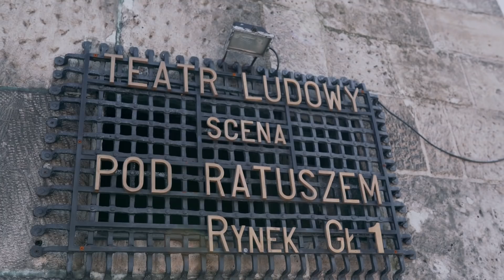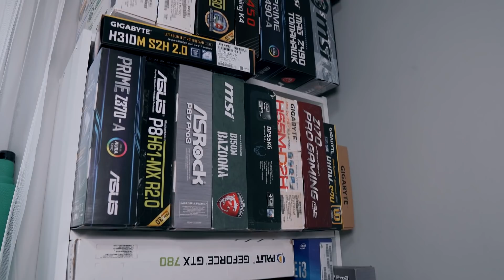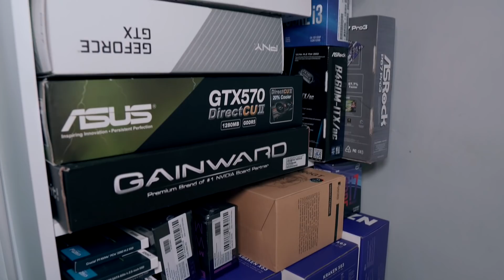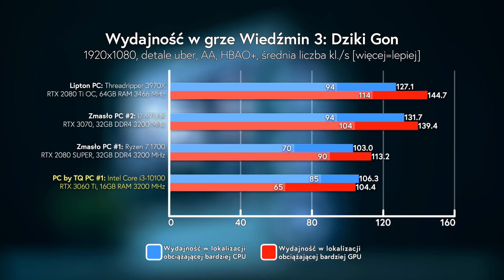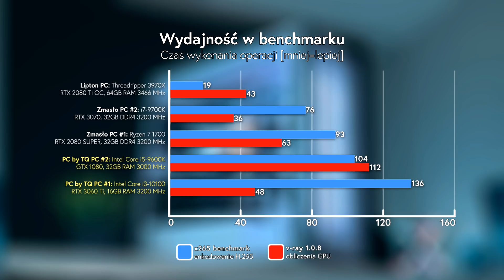KOMPUTEROWE PODRÓŻE #2 | POLSKI KRÓL XEONÓW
W drugim odcinku "Komputerowych Podróży" zapraszam Was na wycieczkę po Krakowie. W tym jakże pięknym mieście swoje studio ma niekwestionowany polski król Xeonów. PC by TQ. Z Michałem pogadaliśmy o życiu, basenach z kulkami i szybkich jak strzała komputerach.

Główny sprzęt nagrywający: Blackmagic Pocket Cinema Camera 6K
Pomocnicy sprzęt wideo/foto: Panasonic G7
Pomocniczy sprzęt wideo/foto: DJI Osmo Pocket
Obiekty BMPCC 6K: Sigma AF 18-35mm f/1.8
Obiektyw #1: Samyang 12 mm F/2.0
Obiektyw #2: Olympus 45 mm F/1.8
Obiektyw #3: Panasonic 25 mm F/1.7
Notebook: Lenovo ThinkPad X1 Extreme 2gen
Mikrofon krawatowy: Aputure A.lav
Mikrofon #2: Blue Yeti
Fotel: SPC Gear EG950
Słuchawki: Audiotechnica ATH-M50x
Biurko gamingowe: MGStore Challenger